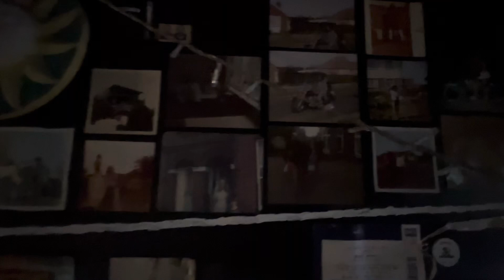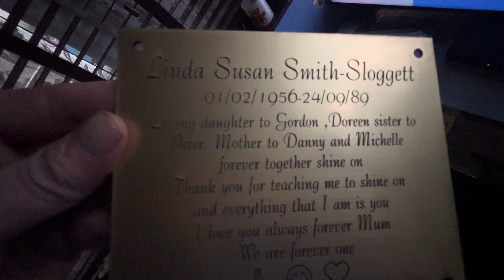Happy 51st birthday, My beautiful sister Michellle, RIP.🙏💙